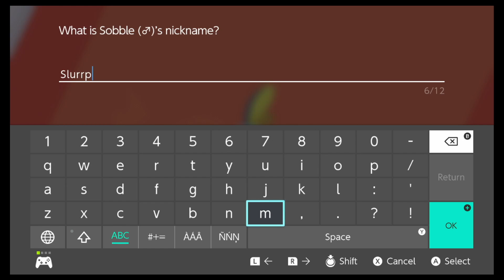I Choose you! | Pokemon Sword #2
The time to pick my starter has come! With my new partner, it's time to complete begin the gym challenge!